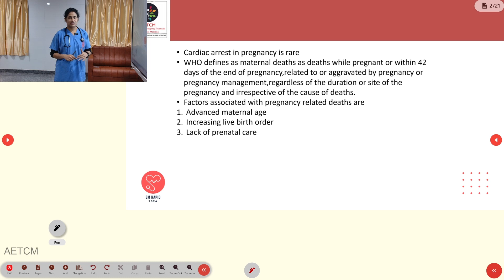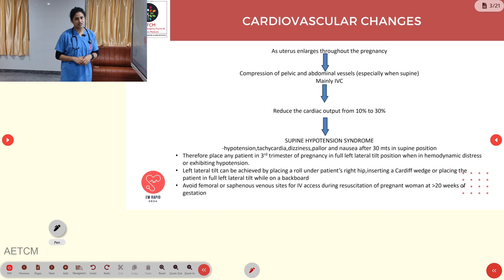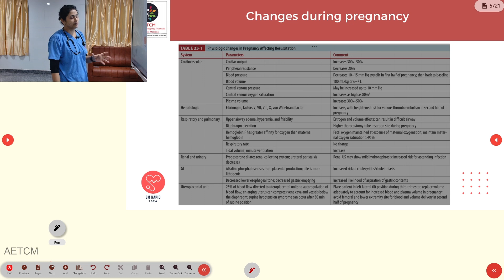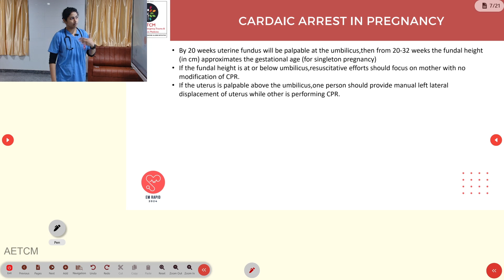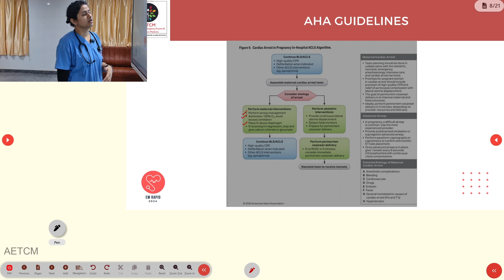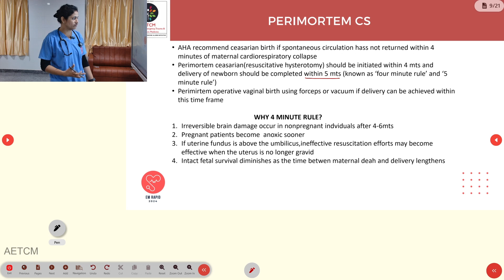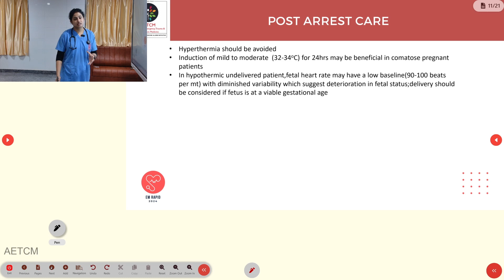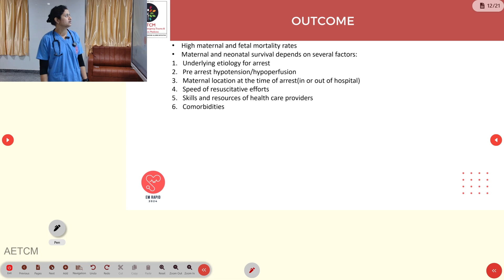EM RAPID 2024|| CARDIAC ARREST IN PREGNANCY & PERIMORTEM CS by Dr CECIL